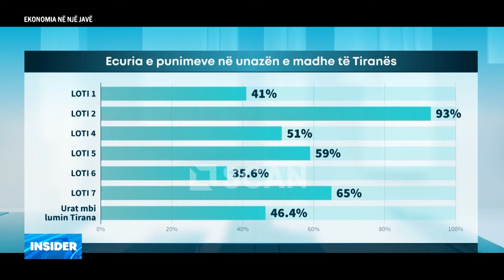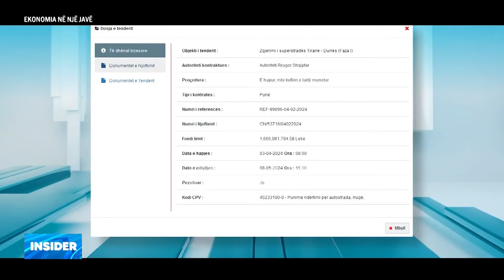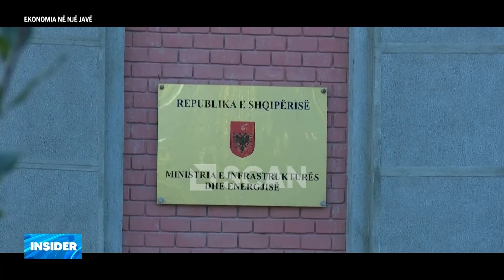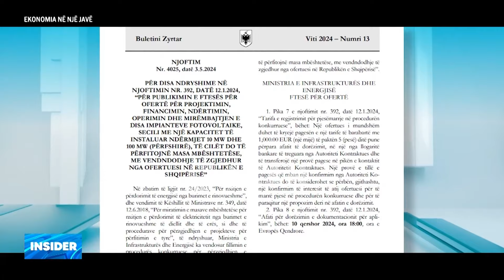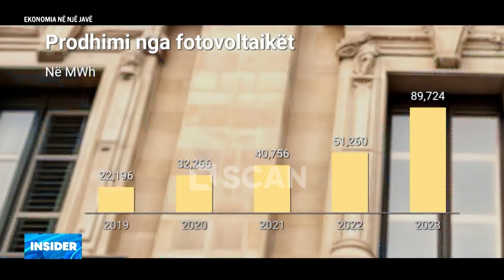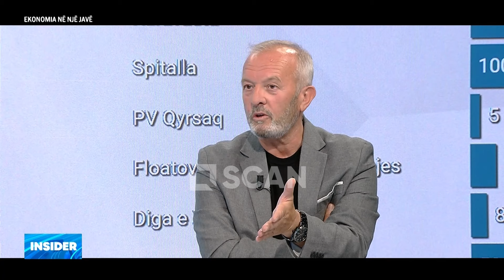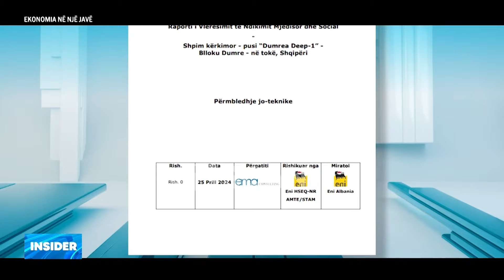Ekonomia në një javë - INSIDER P3 10/5/2024